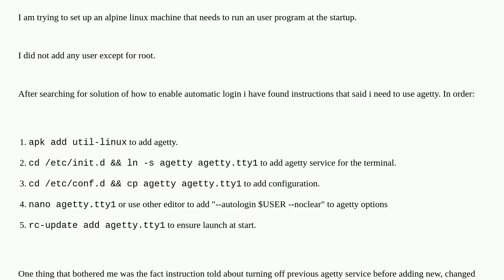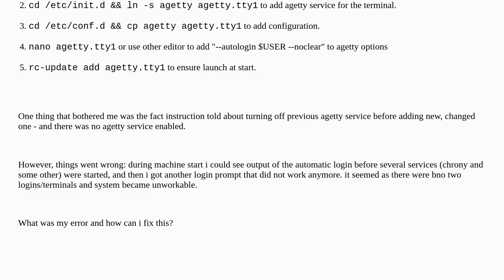Unix: How to enable automatic login in alpine linux for root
How to enable automatic login in alpine linux for root

A special thanks goes out to the community

  agetty alpine-linux terminal